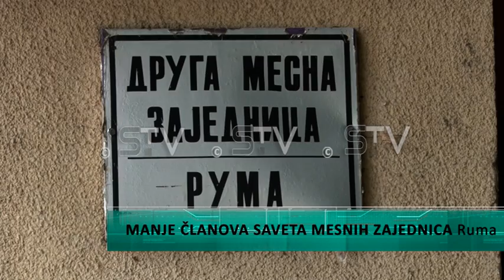Manje članova Saveta mesnih zajednica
Rumski Saveti mesnih zajednica ubuduće će raditi u drugačijem brojčanom sastavu, proizilazi iz i izmena i dopuna Odluke o Mesnim zajednicama na području Opštine Ruma usvojenim na poslednjoj sednici Skupštine Opštine. Naime, sadašnji broj članova će biti redukovan kako bi se obezbedila bolja efikasnost ovog organa.